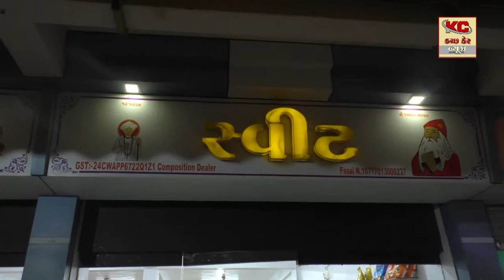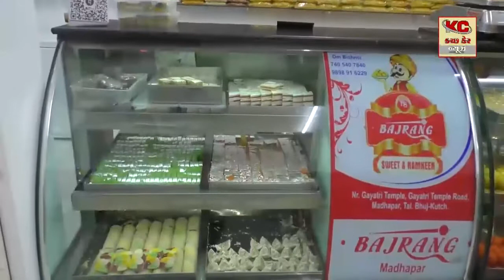શેખપીર ચેકપોસ્ટ મઘ્યે વહીવટીતંત્ર એલર્ટ,